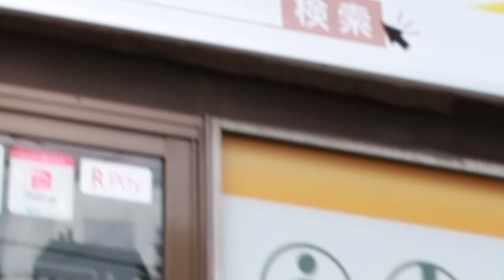REST DAY RELAX DAY 1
Nagkapanahon din ako sa sarili ko after a year...serep.
chill
smile